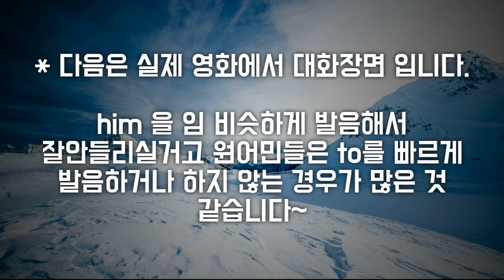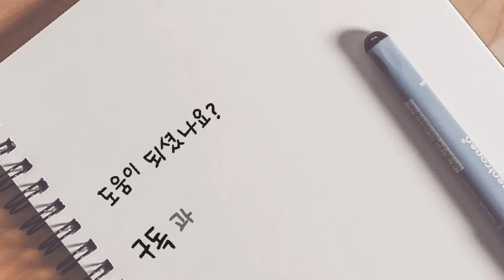오늘의 표현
새롭게 만들어본 코너입니다. 기존의 영상과 다른점은 실제 영화나 드라마에 나오는 장면들을 추가한 점입니다. 오늘은 영화 가위손에서 한부분을 발췌해 보았습니다. 많은 관심 바랍니다~^^